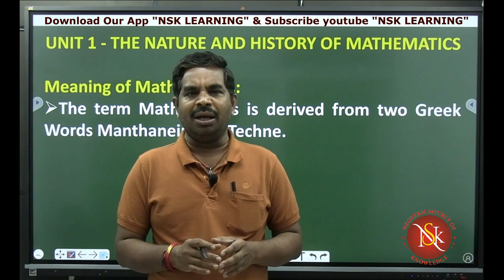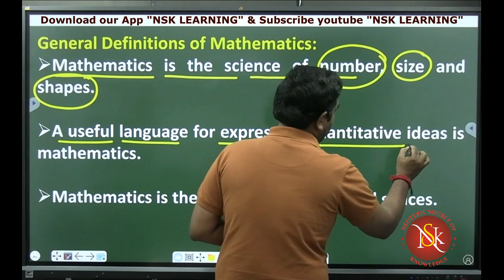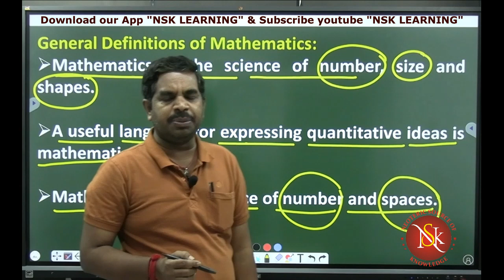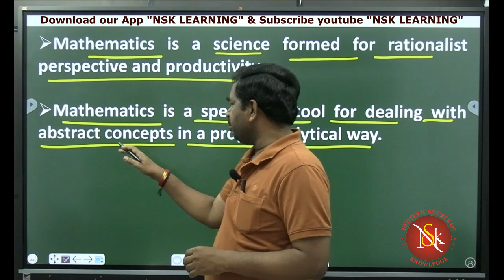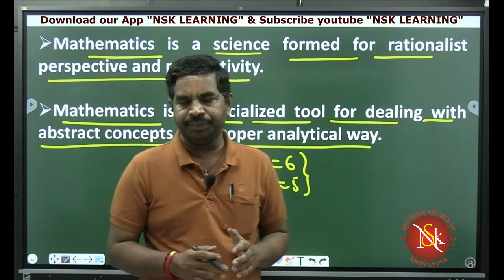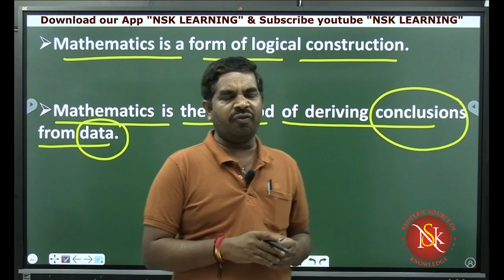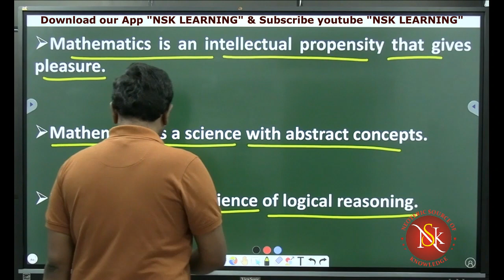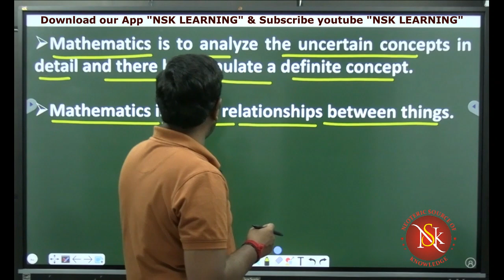Unit 1 General Definitions of Mathematics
Math's methods by State Famous Faculty Mr. Surya Prakaash sir, 15 Years experienced faculty in both states for SA, SGT, GURUKULA Subjects. His personal Guidance so many students selected as a government employee. Hope with this course you can also achieve this target GURUKULA TEACHER.